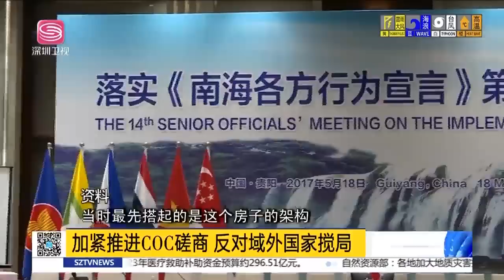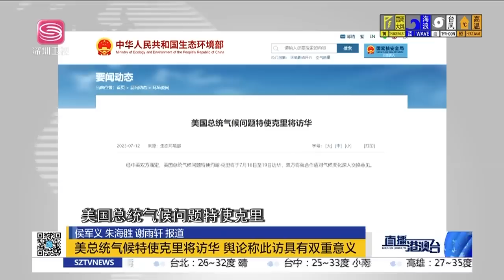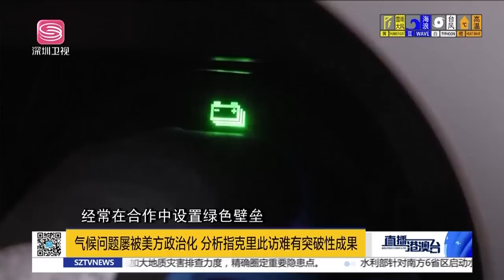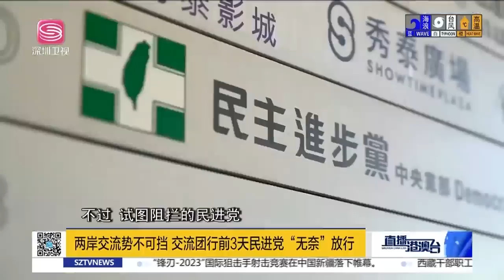布林肯挑唆對抗中國，東盟不答應！美想攪渾南海水，東盟霸氣反擊！美鬧內訌，克裡痛批共和黨！